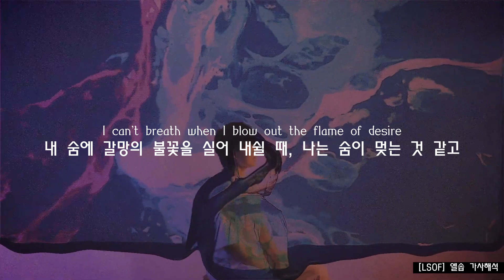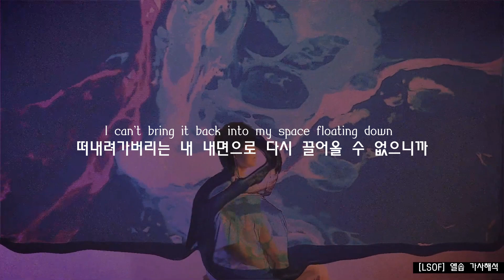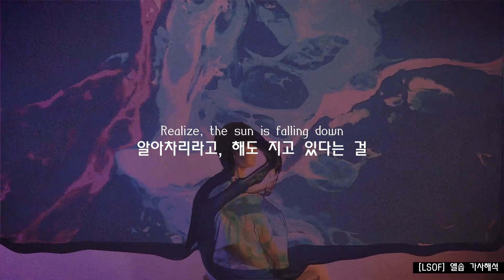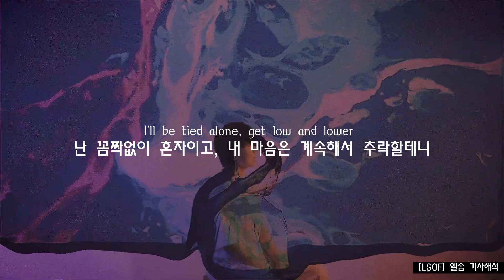한국인이부른팝송 : 이 방황은 어디에서 치유할 수 있을까 Where is the hospital? - Avii Garde [신곡 추천/가사해석]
곡 : Avii Garde - Where is the hospital?
사진 : Avii Garde - Where is the hospial 뮤직비디오
가사해석 : Low Sugar Old-Fashioned ;  [LSOF]엘솝

Avii Garde - Where is the hospital?

[Verse 1]
I don’t smile ‘cause I’m not in disguise
아무렇지 않은 척 하지 않기 때문에 난 억지로 미소짓지도 않아
I can’t breath when I blow out the flame of desire
내 숨에 갈망의 불꽃을 실어 내쉴 때, 나는 숨이 멎는 것 같고
All my things are gone I always fell on the ground
내 모든 것들은 사라졌고, 난 항상 무너져내려
I don’t feel much pain ‘cause I’m used to it now..
난 고통도 별로 느끼지 않아, 고통에 너무 익숙해져버렸으니까

[pre]
You can’t deny that you’re alone, alone…
네 자신이 혼자라는 사실을 부정할 수 없고
Realize, the sun is falling down
알아차리라고, 해도 지고 있다는 걸

[chorus]
I’m walking for a while
한동안 걷고 있어
Get lost inside my mind
내 이런 마음 속에 길을 잃고
And I feel my heart is crying
내 심장이 흐느끼는 것을 느껴
But I might be forced to smile
하지만 난 어쩔 수 없이 미소지어야 할런지도 몰라
I’ll be tied alone, get low and lower
난 꼼짝없이 혼자이고, 내 마음은 계속해서 추락할테니
Through the sky above the savage eyes
잔인한 시선을 한 채 저 위에 있는 하늘을 뚫고

[verse 2]
I don’t feel much pain in my mind for a while
한동안 난 마음 속 고통을 거의 느끼지 못했어
I can’t bring it back into my space floating down
떠내려가버리는 내 내면으로 다시 끌어올 수 없으니까
All my fears are just full of illusions and lies
내 모든 두려움은 단지 허상과 거짓으로만 가득할 뿐이고
Look myself in the mirror there’s nothing inside
거울로 들여다본 내 자신에는, 아무것도 없어

- 노래 좋죠~?? 어제 새로 나온 신곡을 소개해드려요
Avii Garde 라는 이름으로 활동하는 한국인 보컬입니다.
서울 실용음악고등학교 2학년 재학중이라고 합니다. (고등학교 ... 실화?)

재능에 박수를!

한국에 BTS 같은 그룹들이 한국어로 된 음악으로 세계를 놀라게 하고 있고 그런 아티스트들은 언제나 필요하지만
반대로 이렇게 영어로 노래를 하는 아티스트들도 한국 음악 발전에 꼭 필요하다고 생각합니다
요즘은 그런 아티스트들이 많이 보이는데, 그런 점에서 Avii Garde도 굉장히 응원합니다.

노래에서는 방황하는 자아를 보며 갈피를 잡지 못하는 모습이 나와요
신기하게도, 제목에 나오는 hospital은 가사 어디에도 등장하지 않죠
제목에서는 where is hospital? 이 나오고 있는데도 말이죠.
이런 내적인 방황은 병원에 가면 고쳐질 수 있을까요?

나의 내면은 계속해서 가라앉고 추락하는 것 같고
이 세상에 홀로 남겨진 것만 갖고
혼자 걸음을 걸을 때에도 내 어지러운 내면 속에서 길을 잃고 있는데
억지로 괜찮은 모습을 보이지도 않기에, 억지로 미소 짓지도 않아요

하지만 다시 가사에서
어쩔 수 없이 미소를 지어야하는 이유가 타인 혹은 세상의 압박인지
자신이 자신에게 괜찮아져야 한다고 하는 압박인지는 분명하지 않지만
I feel my heart is crying - 내 심장은 울고 있음에도
어쩔 수 없이 미소를 지어야한다면 그건 근본적인 해결은 될 수 없겠죠

여기서는 갑자기 I 에서 You 로 바뀌는데요,
내면에서 자기 자신이 현실을 직시하라고 하거나
혹은 외부에서 타인의 조언을 들은 모습이겠죠

이 가사는 어쩌면 깨달음일까요,
내 이런 모든 두려움은 어쩌면 단지 허상이고 거짓일지도 몰라요
내가 내 스스로 내면에서 만든 그런 허상이요.

이 문장은 두 가지로 해석이 가능할 것 같아요
Savage eyes의 주체가 무엇일까 하는 물음인데,
그 eyes는
1) 하늘 / 2) 내 자신

저 위의 하늘이 savage eyes를 하고 있다면, 혹은 그것이 세상이라면
추락하는 자신은 그 위압에 짓눌린 채에 있다고 볼 수 있겠고
반대로 그 eyes가 자신이라면, 추락하는 마음의 자신이어도
savage eyes로 그 상황에 정면으로 맞서고,
저항하고 해결책을 찾는 모습이라고 볼 수 있겠어요
그래서 저도 한글 해석을 중의적으로 해석했어요
이 문장에서는 잔인한 시선이 나일 수 도, 그리고 하늘일 수 도 있기 때문이죠

좋은 가수의 좋은 노래를 소개해드릴 수 있게 되어서 기뻐요 :)
slchld (서울차일드)처럼 좋은 노래로 유명해질 수 있기를 바래봅니다

즐감하세요 :)